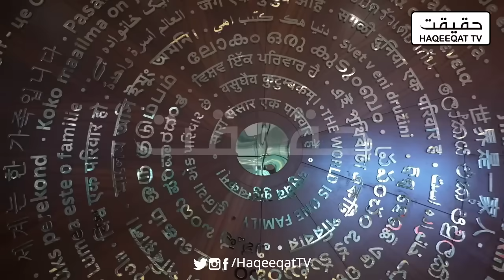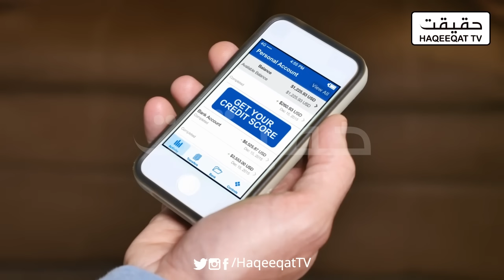Turkey expressed support for India's bid for a permanent seat in the UN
In a significant diplomatic gesture, Turkey has expressed its support for India's aspiration to secure a permanent seat in the United Nations (UN).